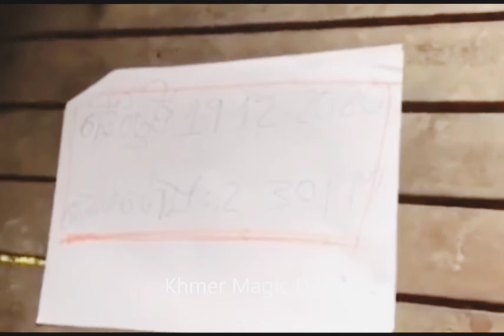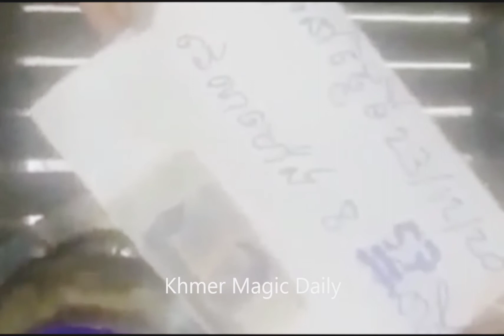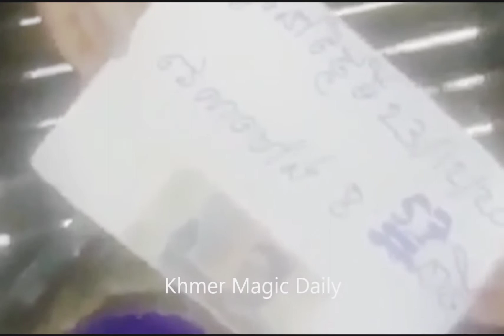ឆ្នាំងដាំបាយចេញពណ៍ស្វាយ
ចុចទីនេះដើម្បីមើលវីដេអូជាច្រើនទៀត
If you love our video and​ want to get more videos with me, Please kindly help to subscribe my Channel and visit us as following: good luck for you click subscribe my Channel .Thank you so much for watching videos